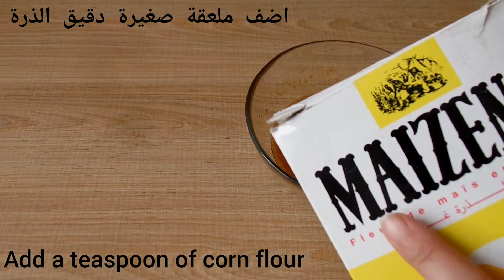وصفة لإزالة التجاعيد أفضل من البوتوكس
خلطة تزيل التجاعيد وتفتح البشرة وتشد المسام في آن وتعد أفضل من البوتكس ان استخدمت بشكل دائم. تقوم على الحليب الذي يرطب البشرة ويزيل الخلايا الميتة والعسل المضاد للالتهابات والمهدئ كذلك عصير الليمون المبيض والمزيل للتجاعيد وصفار بيضة واحدة لتعزيز انتاج الكولاجين والترطيب العميق. تطبق الخلطة على مراحل كما سترينه في الفيديو.